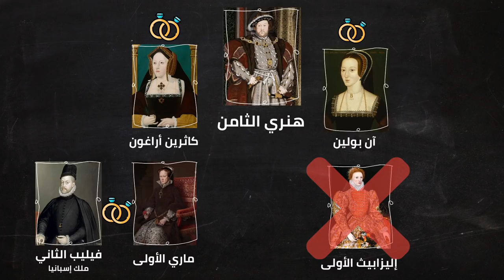تاريخ جامايكا: احتلال أسبانيا والإنجلترا، وتدخل السوفيتي وأمريكا أثناء الحرب الباردة 🇯🇲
حكاية الفيديو دا فيها حكايات كتير: بتبدأ ب بوب_مارلي وبعدين كريستفور كولومبوس وتجارة العبيد، وفي نصها خلاف ملكة إنجلترا إليزابيث_الأولى والملك إسبانيا فيليب التاني، وبتنتهي تاني ببوب مارلي وصموده قصاد صراع السوفيتي وأمريكا. والرابط الوحيد ما بين كل الحكايات هي جامايكا! شوفوا الحكاية

مشاهدة أفلام:
- فيلم عن بوب مارلي: ReMastered: Who Shot the Sheriff.
- فيلم عن حكم إليزابيث (الجزء الأول): Elizabeth (سنة 1998)
- فيلم عن حكم إليزابيث (ألجزء الثاني): ELIZABETH: THE GOLDEN AGE (سنة 2007)

جرائم كريستوفر كولومبوس:
- مقال: كان كولومبوس قاتلًا جماعيًا وصاحب فكرة تجارة الرقيق:
- مقال: كريستوفر كولومبوس غيّر العالم بلا شك. لكن هل كان للأفضل؟
- مقال: ها هم السكان الأصليون كريستوفر كولومبوس ورجاله لا يستطيعون القضاء عليهم (تحرش كولومبوس بنساء هنود التاينو)
- مقال: هل كان كريستوفر كولومبوس بطلاً أم شريرًا؟ (حقائق عن كريستوفر كولومبوس)